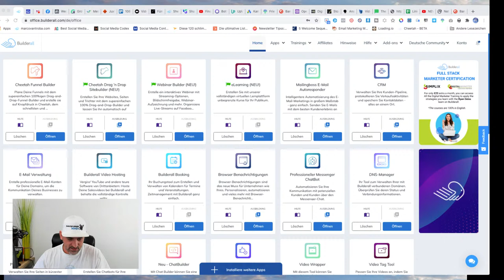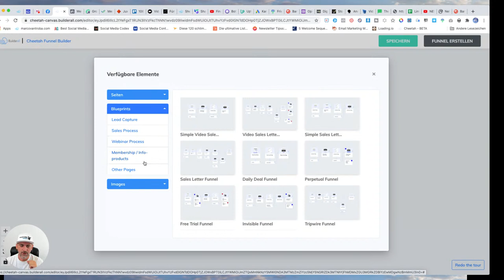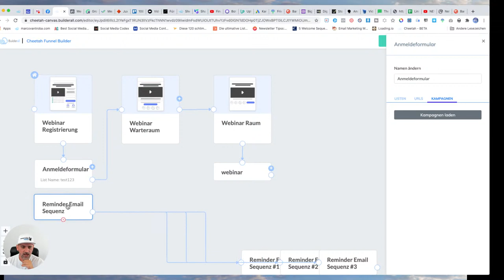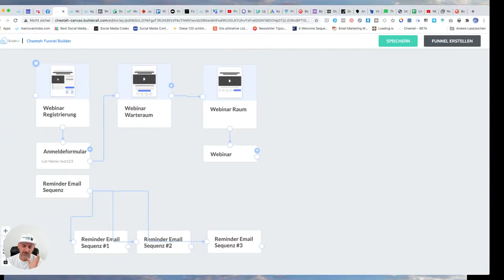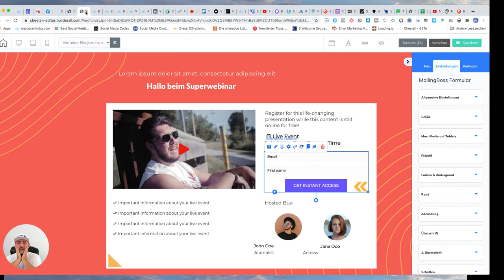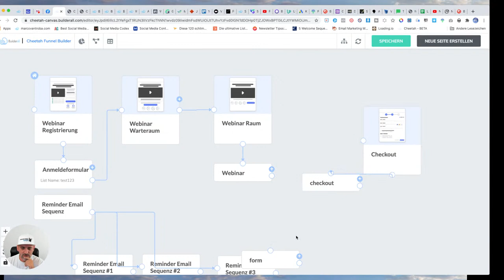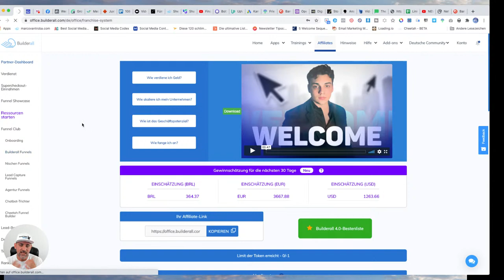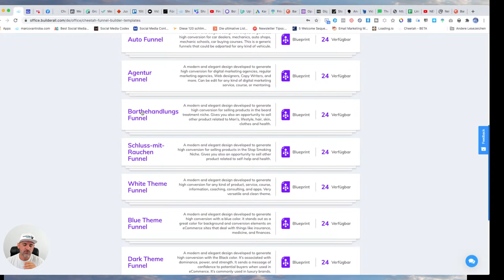Builderall 4.0 - selbst komplexeste Funnels mit einem Klick erstellen - Cheetah Funnel Builder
Mit Builderall 4.0 erhältst Du nun den Cheetah Funnel Builder ein Tool an die Hand, mit welchem Du selbst komplexeste Funnels mit nur 1 Klick erstellen kannst. Selbst mit Anbindung an Webinare, Checkout, E-Mail Marketing, etc.

Jetzt zuschlagen, und fast 200 Euro sparen!
- FunnelClub (statt 197,- einmalig und 99,- mtl) um nur 59,90 mtl.

Mehr Infos erwünscht?